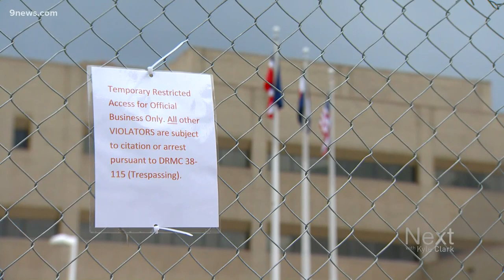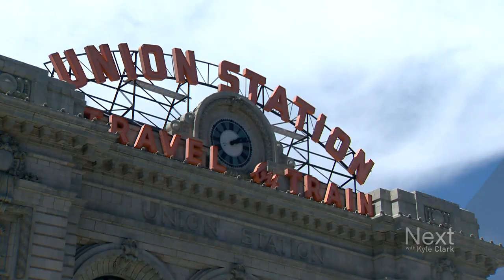Calls for justice ring through Denver's streets for a second day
Protesters were back on Denver's streets Friday in response to the in-custody death of George Floyd.